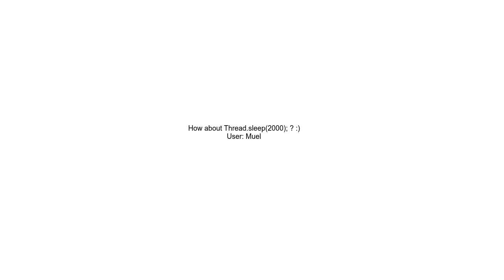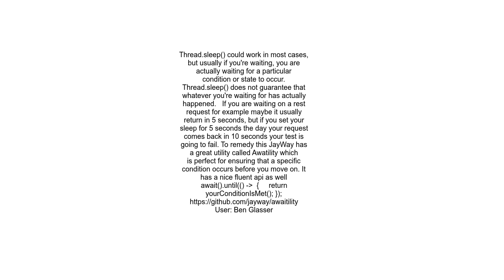How can I make a JUnit test wait